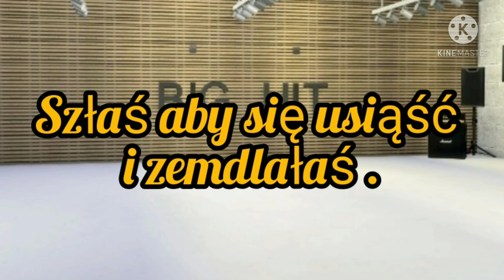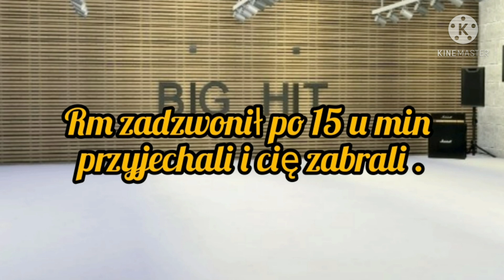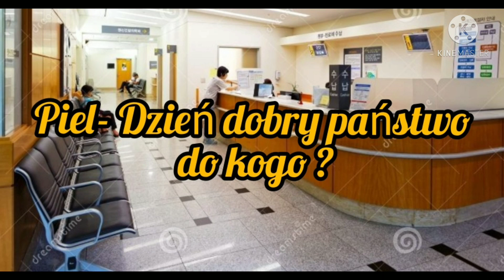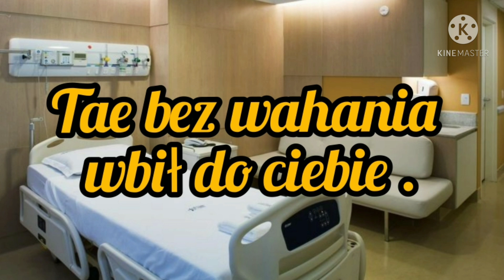Imagine.pl.BTS "Pokonując Przeszkody" odc.15.